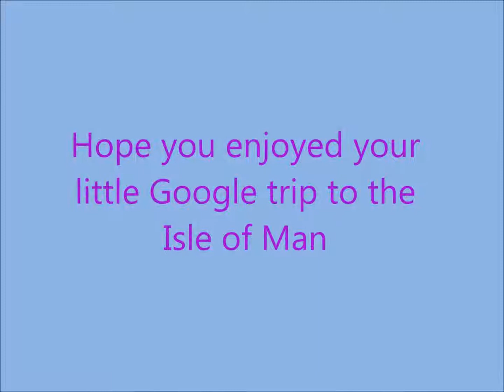google video 1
Isle of Man with Google Street View